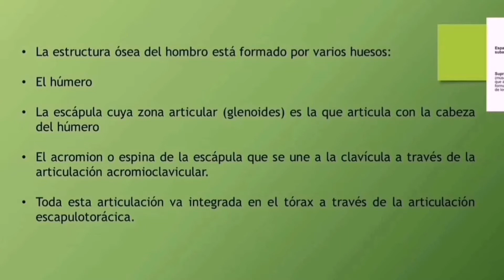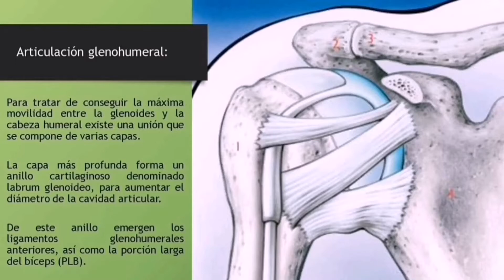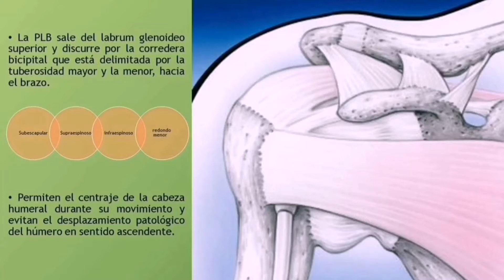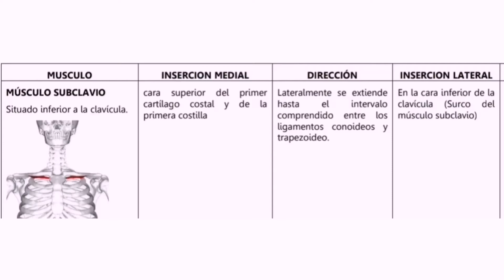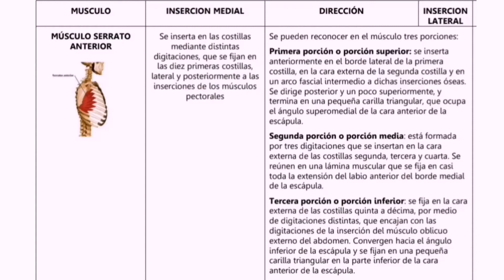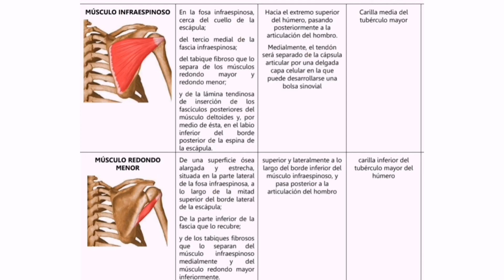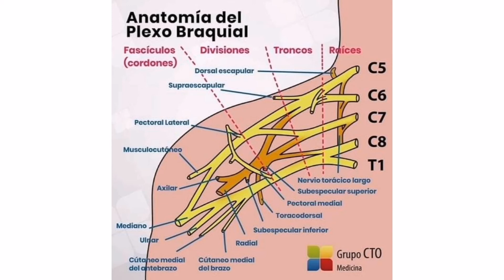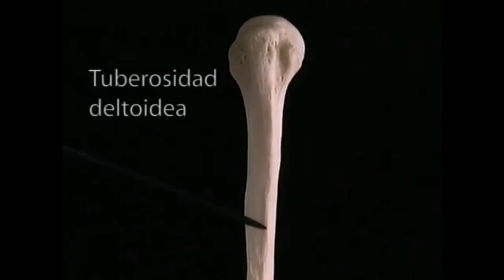EL HOMBRO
El hombro no es sólo una articulación, sino el complejo articular por el que el brazo se une al tronco. Está formado por la conjunción de los extremos de tres huesos: la clavícula, la escápula y el húmero; así como por músculos, ligamentos y tendones.

De todo el complejo, podemos decir que la principal articulación del hombro es la que une la parte superior del húmero (cabeza humeral) con el extremo lateral del omóplato o escápula (glena de la escápula) y recibe el nombre de articulación escapulohumeral o glenohumeral.

Es la articulación con mayor amplitud de movimientos del cuerpo, pero tiene una baja estabilidad relativa y, por ello, las partes blandas (cápsula, tendones y otras estructuras) juegan un importante papel estabilizador.

Aunque estas estructuras estabilizadoras son diversas, de cara a entender mejor la patología del hombro y los distintos tipos de prótesis, nos centraremos sólo en el manguito de los rotadores.